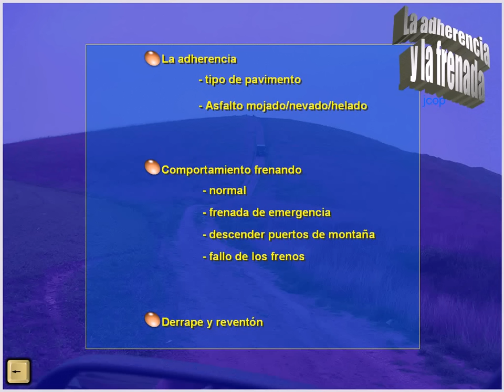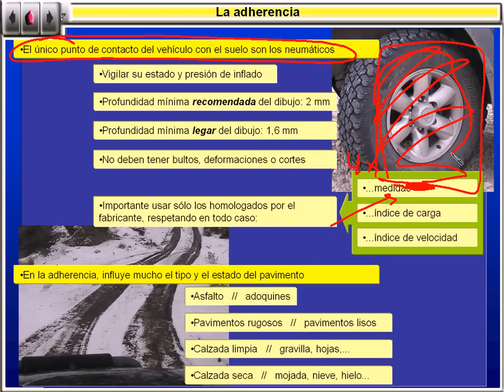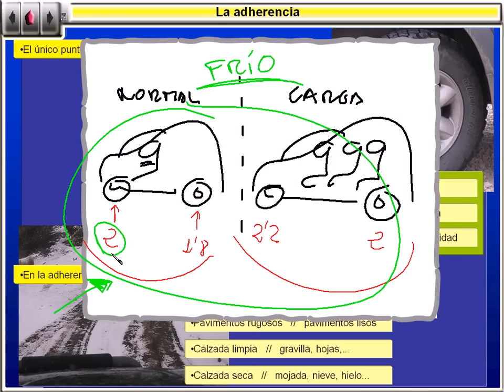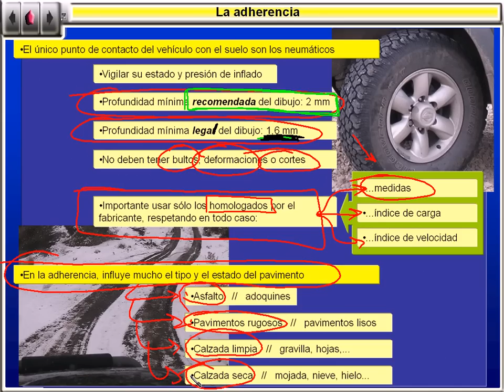Adherencia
Recopilación videos J.C. Ontanaya